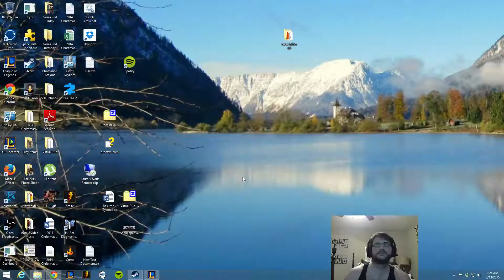Razorback 45 Win